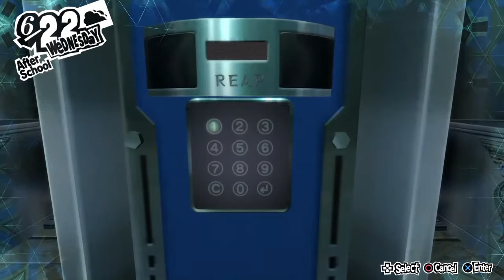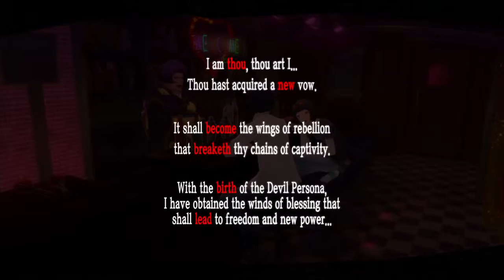Gunna rob a bank